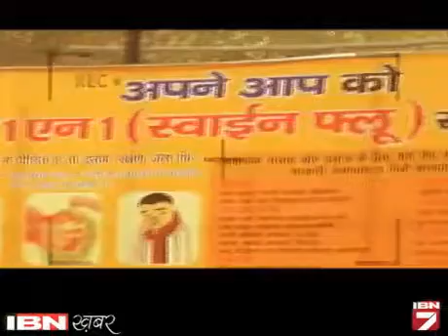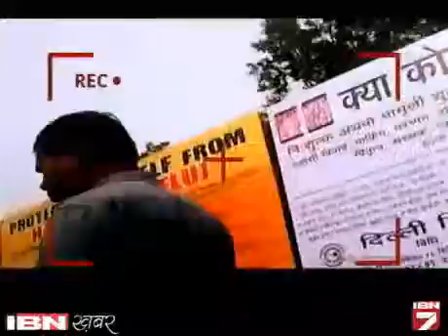Swine Flu Se Ladne Ko Kitane Taiyyar Hain Hospital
स्वाइन फ्लू से लड़ने के लिए अस्पताल कितने तैयार हैं। दरअसल इस सवाल पर आईबीएन 7 की टीम ने राजधानी दिल्ली के अस्पतालों की पड़ताल की तो चौंकाने वाली तस्वीर सामने आई।